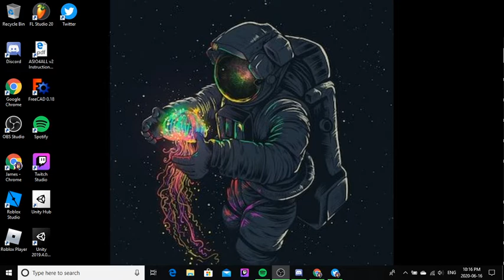Join the server plz